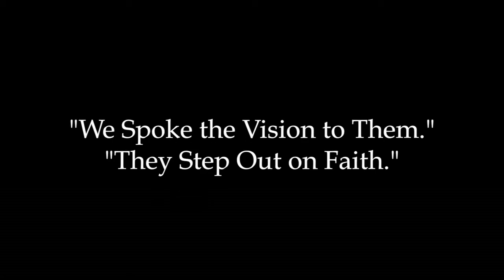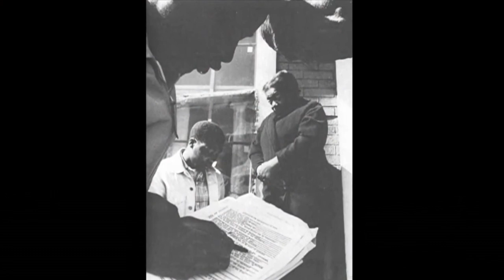Willie B Wazir Peacock, Stand for Freedom, We Spoke the Vision to Them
A civil rights organizer recorded a 3 hour video interview with us for his legacy.
The moving video is in 3 Civil Rights libraries in the Country and has been viewed more than 2,000 times.